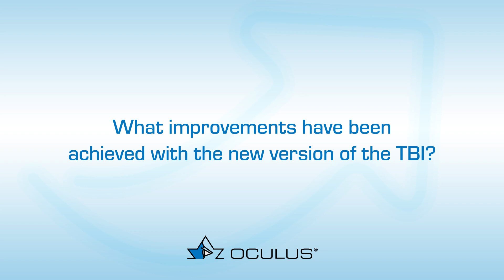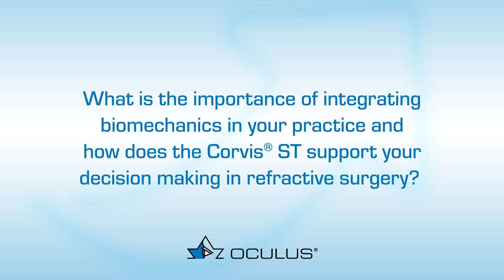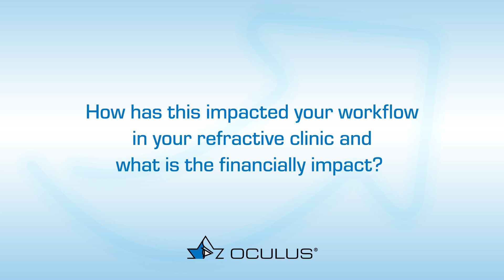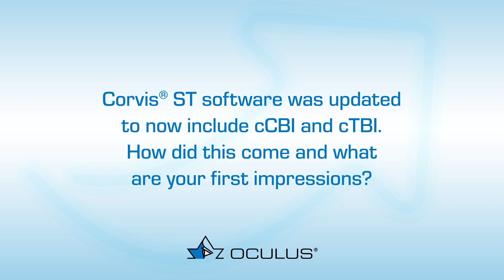Exciting News in Refractive Surgery: Expert Insights on the New Corvis® ST Update Featuring TBI v2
Experts from around the world talk about exciting developments in the integration of corneal biomechanics into clinical practice. In collaboration with 22 study centers worldwide, groundbreaking innovations have been developed to make refractive surgery even safer together with you.
Hear how renowned doctors like Prof. Rohit Shetty from India, Prof. Dan Reinstein from UK, Prof. George Waring IV from USA, Dr. Bai Ji from China and Dr. Suphi Taneri from Germany utilize the Corvis® ST in their clinical practice.

The optimized version of the Tomographic Biomechanical Index (TBI) provides you an accurate and reliable tool for the detection of corneal ectasia. The corresponding study was conducted by Prof. Renato Ambrósio and colleagues and can be found

The new ethnicity-specific parameters cCBI and cTBI consider differences in anatomical and biomechanical characteristics associated with different ethnicities. Read the corresponding study under the leadership of Dr. Riccardo Vinciguerra